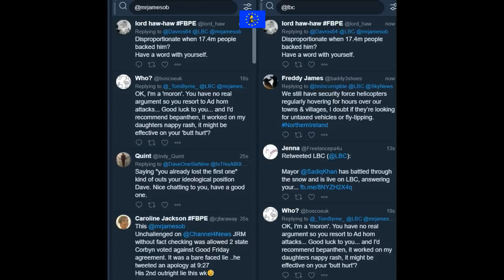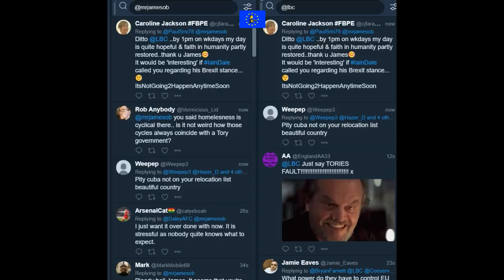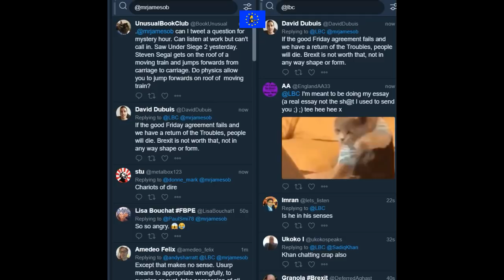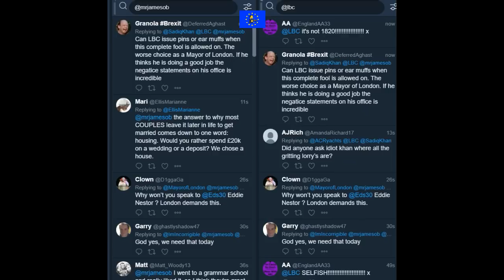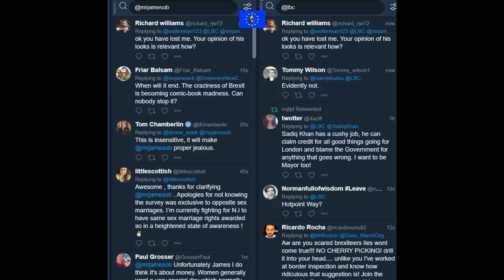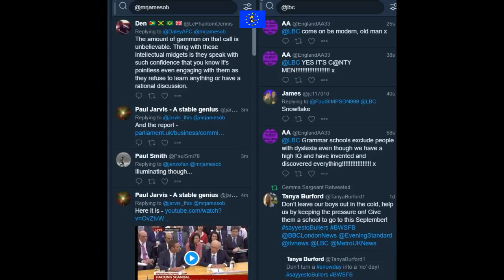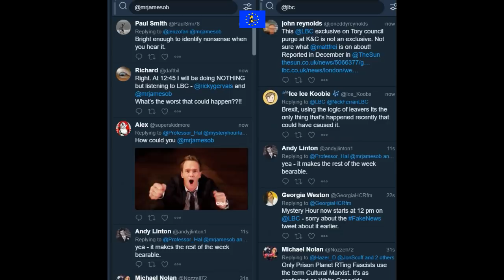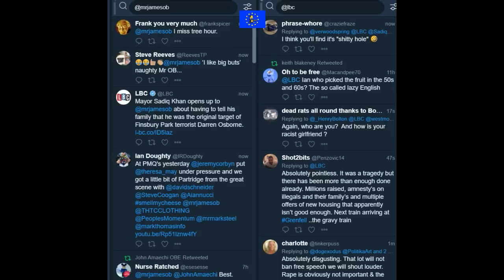James O'Brien vs homelessness, ageing brides and cancelling Leveson2